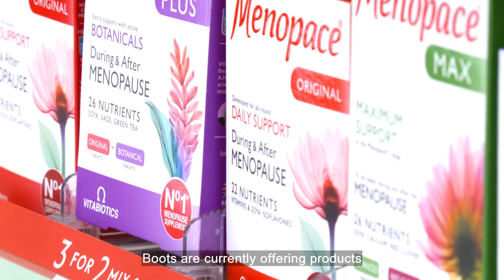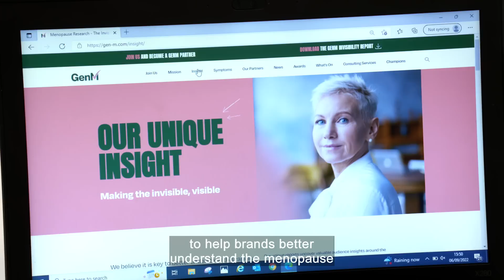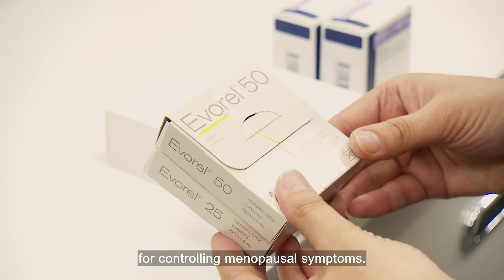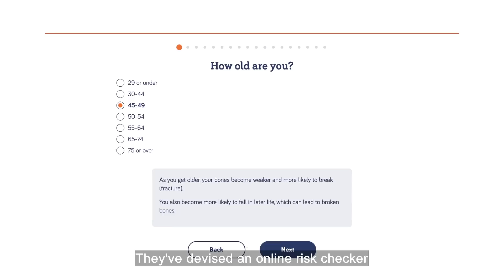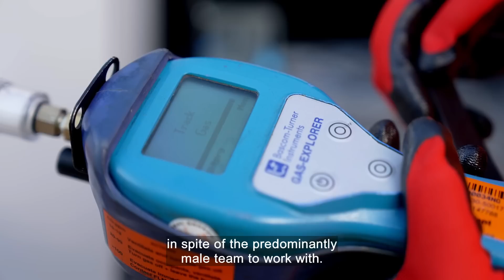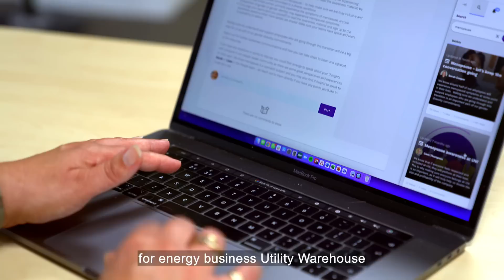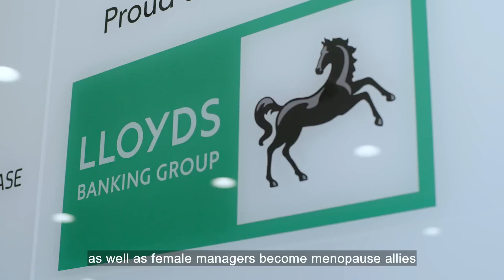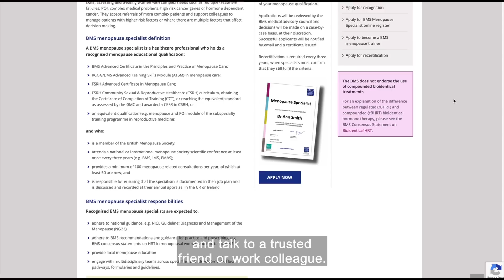World Menopause Day - BMS & ITN Business Showcase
Join us at 12pm on World Menopause Day - Tuesday 18 October - for an exclusive premiere of a new programme 'Menopause: Continuing the Conversation'. Presented by Louise Minchin, the programme discusses menopause news stories, misinformation, nutrition, workplace policies and why HRT isn't for everyone.